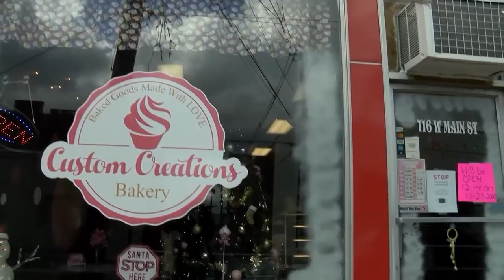Supporting Small Business Saturday in Fayette County, WV